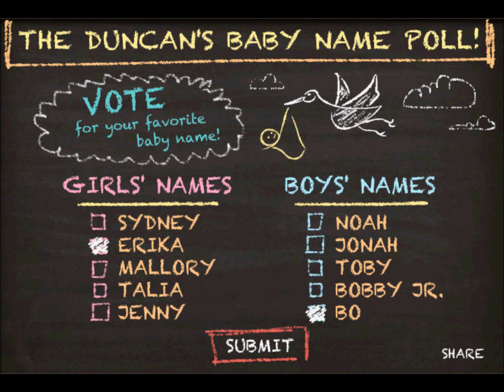Voting Duncan's new baby's name!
I'm picking:
Girl Name:
   Erika

Boy Name:
    Bo

I like those names :3